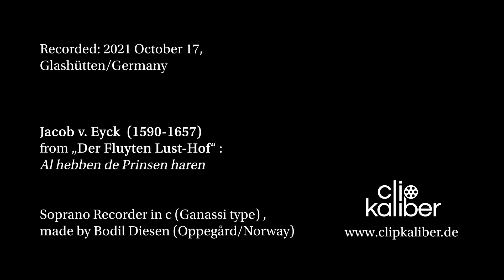Al hebben de Princen haren - A Catalogue of Interpretations -Jacob van Eyck's 'Der Fluyten Lust-Hof'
Al hebben de Princen haren
Michael Schneider (Germany), blockflute
Ganassi soprano in c by Bodil Diesen (Oppegård/Norway)

The main goal of our project is to map the astonishing variety in accomplished blockflute playing worldwide today. To this end, we decided to use what you could call the holy grail of blockflute literature, “Der Fluyten Lust-Hof” of Jhr. Jacob van Eyck.

These 143 top hits as collected in 1635 by Jhr. Jacob van Eyck offer every opportunity for a plethora of different interpretations.
For most of these pieces there is no “standard” interpretation to rely on, therefore different versions of the same Van Eyck original will be astonishingly divergent. It is our purpose to make these available to the general public. Click on a title or a number after the title and you will be surprised by the overwhelming variety of possibilities these simple variations have to offer.

This is a Catalogue under development. A steadily growing group of accomplished blockflute players will jointly provide the entire catalogue with their interpretations. Who wishes to hear a title that is as yet unpublished, please send us a request which we will forward to our supporting performers.